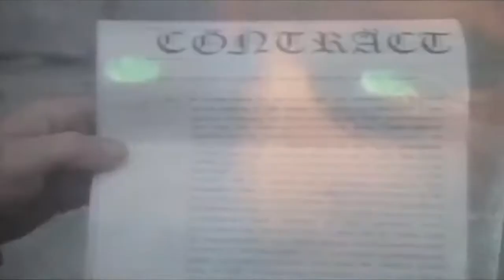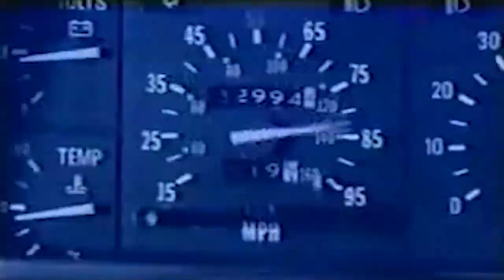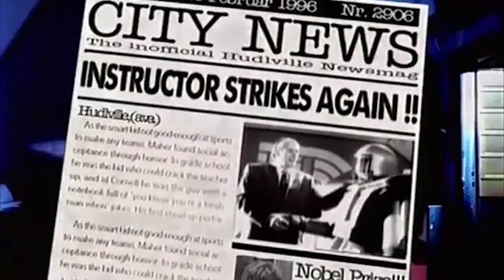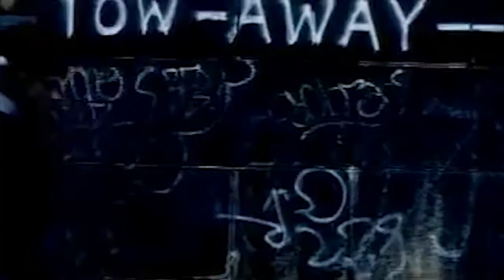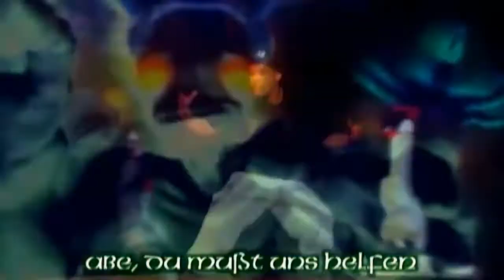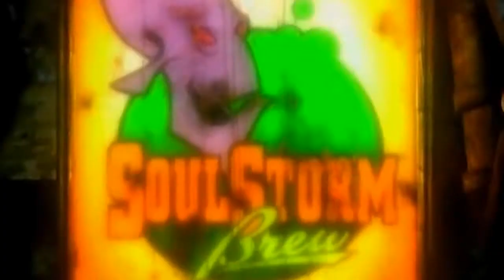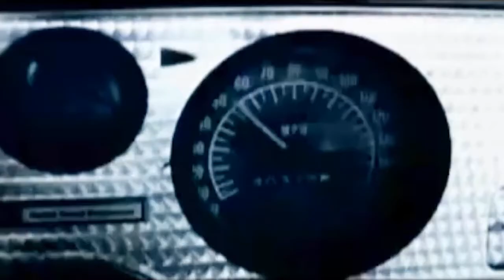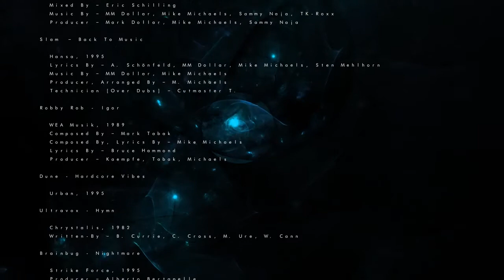Longest Journey 001 - Music Instructor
Welcome to the Longest Journey show, I'm your host, Weather Anomaly, and in this episode we will look at 90's electronic music act called Music Instructor...

Unfortunately I had to cut out some parts of the video because Union Square Music denied use of their samples as reference.